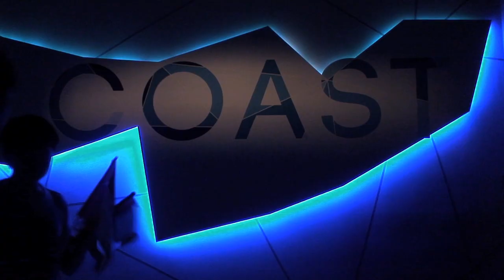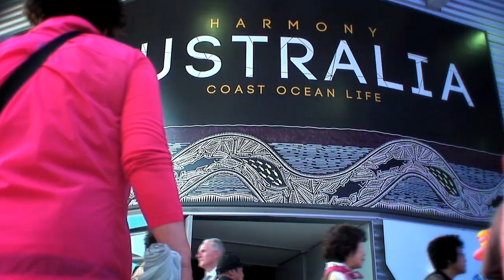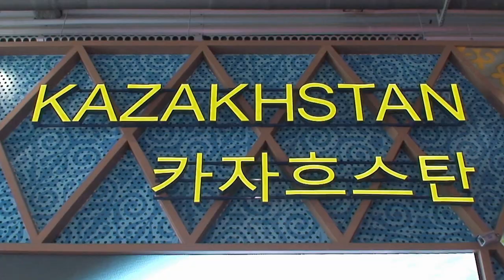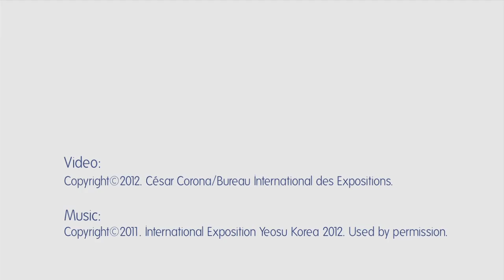Expo 2012 Yeosu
This is a video I recorded and edited for the Bureau International des Expositions at Expo2012Yeosu. The purpose was to show, in a few minutes, what is a World Expo and how visitors experience it.